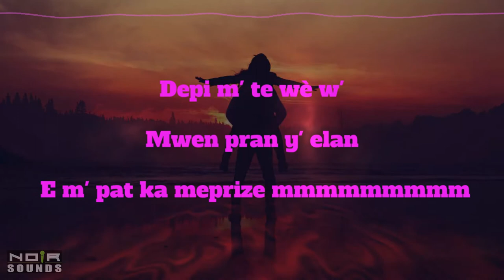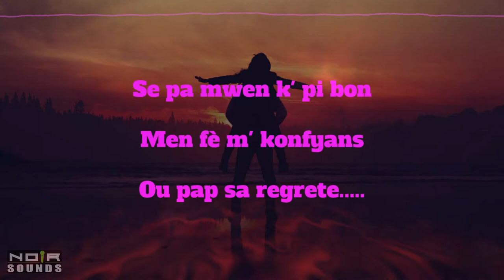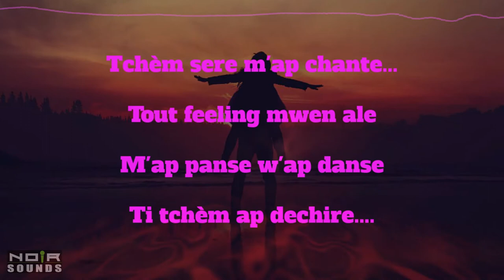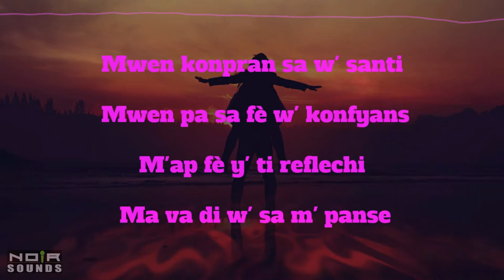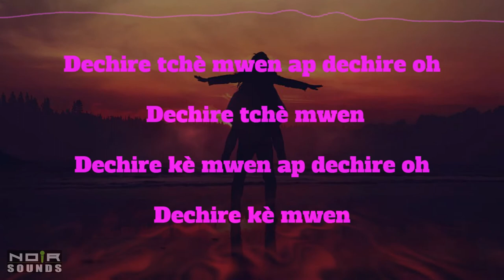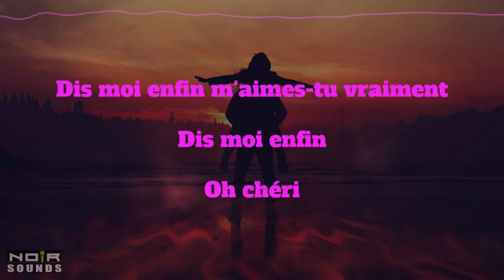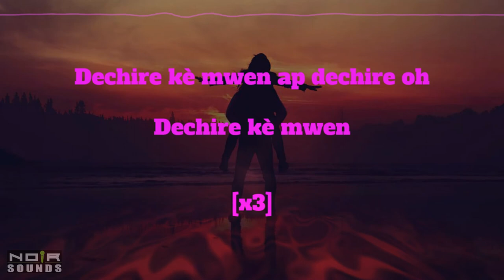Triomec's - Kè M' Ap Dechire (Pawòl/Lyrics)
Artist: Triomec's
Song: Kè M' Ap Dechire
Album: Madjina
Year: 1994